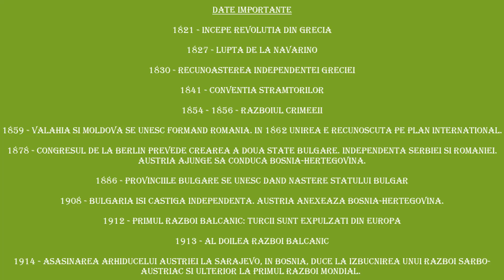Chestiunea Orientala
Probabil cea mai complicata problema internationala a secolului al XIX-lea s-a datorat declinului Imperiului Otoman. Aceasta a devenit cunoscuta sub numele de "Chestiunea orientala".

"Chestiunea orientala" s-a incheiat dupa Primul razboi balcanic (1912), cand Serbia, Bulgaria, Muntenegru si Grecia s-au aliat pentru a-i alunga pe turci din Macedonia, lasandu-le acestora doar o regiune mica in Europa.